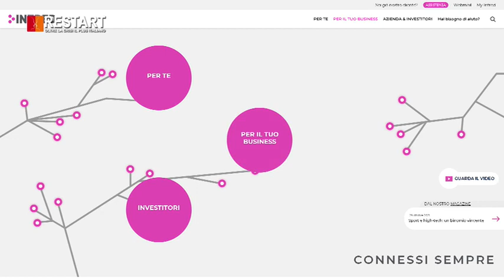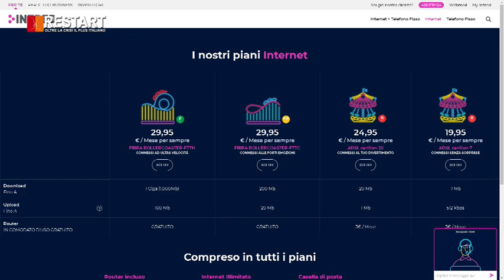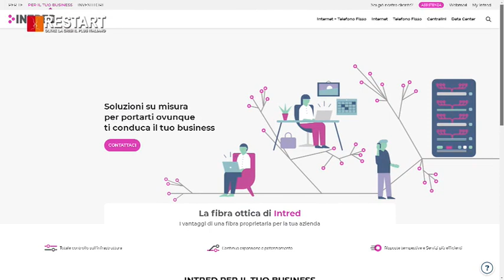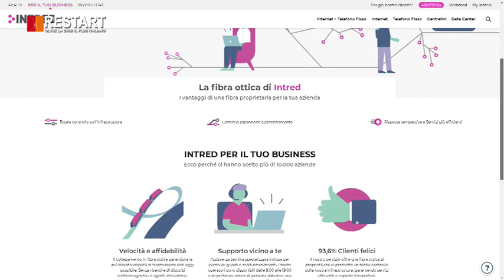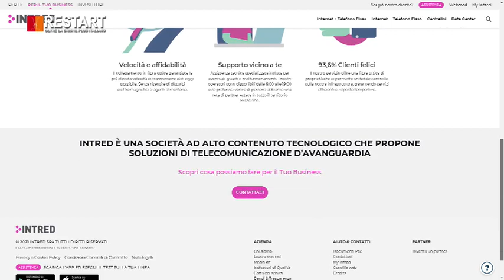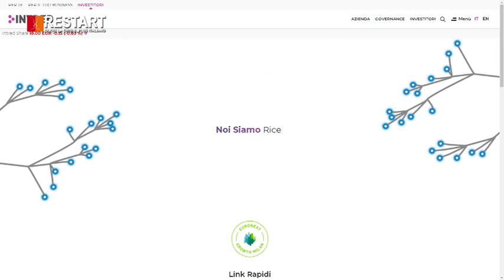INTRED SPA - DIGITALIZZAZIONE IMPRESE E FAMGILIE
LA PUNTATA TV con ospite L'AD di Intred Daniele Peli nel format TV Restart: Oltre La Crisi Il Plus Italiano o -: puntata Condotta in Studio da Maurizio Poli & Giusy Biondelli Educatori e Consulenti Finanziari Certificati andata in onda su ore 18.30 su WELL TV Channel Canale Sky 810 e streaming Efpa Italia AIEF ANCP - Associazione Nazionale Consulenti Patrimoniali